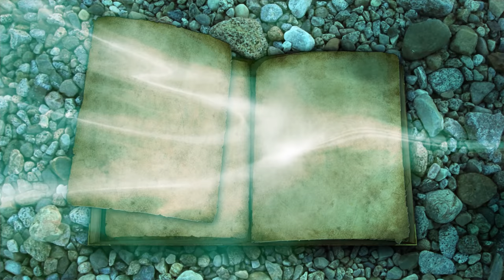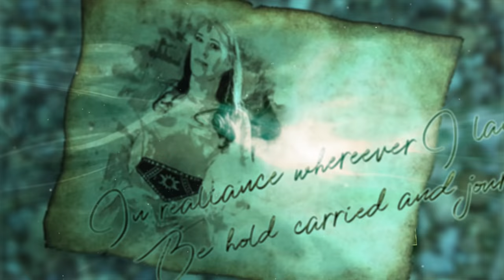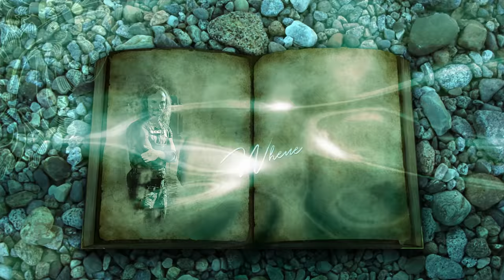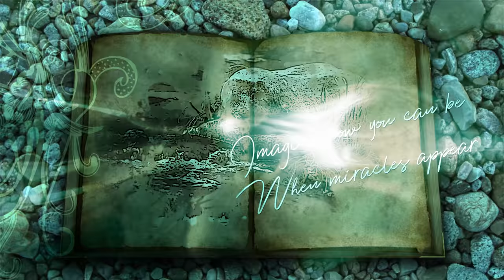EDENBRIDGE - Somewhere Else But Here (2022) // Official Lyric Video // AFM Records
Taken from the album "Shangri-La", out August 26, 2022.

EDENBRIDGE are back! Starting off their road to Shangri-La, the new album coming in August, with "SOMEWHERE ELSE BUT
HERE". Heavy riffs and great orchestration paired with Sabines angelic voice create the unique sound Edenbridge are well
known for. This symphonic yet powerful hymn takes you to another world!

Follow EDENBRIDGE!

Music & lyrics by:
Lyrics by:  Sabine Edelsbacher & Lanvall
Produced by: Lanvall
Mixed by: Karl Groom (Thin Ice Studio)
Mastered by: Karl Groom (Thin Ice Studio)
Video by: Johannes Jungreithmeier

Lyrics:
Afloating in the ages
Cannot realize
Learn to turn the pages
Who i am to rise

I hear the rhythm pounding
The rhythm of my heart
In unison they're sounding
Come breathing and be part

Whenever you dream of me
Leavened by the lore
The beauty looking for
Imagine how you can be
When miracles appear
You're somewhere else but here

My way into the unknown
The undiscovered land
Passing on what i've been shown
Perception in my hand

In reliance whereever i land
Be hold, carried and journey on
No train and no burden in hand
The rails of ideas will be finally gone

When miracles appear
You're somewhere else
Somewhere else but here